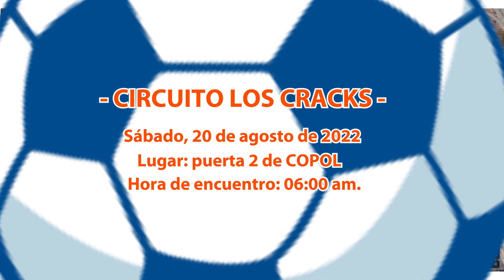JUEGOS DEPORTIVOS COPOL CUP 2022 - CIRCUITO LOS CRACKS